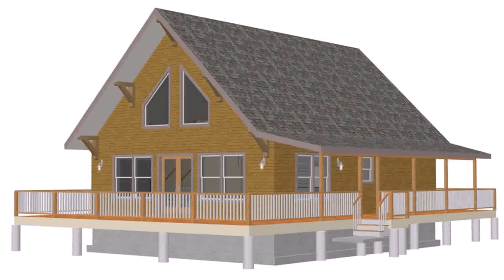Small Cabin House Designs (see description)